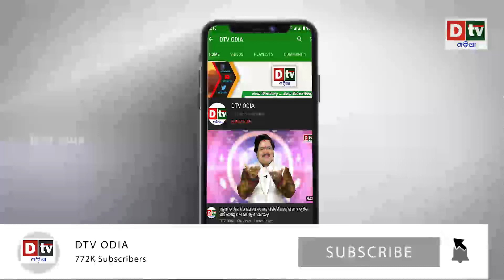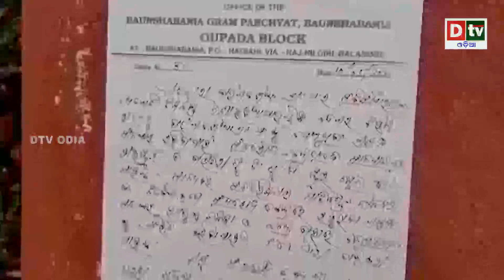ବାପାକୁ ଶେଷ ଥର ପାଇଁ ଦେଖିପାରିଲାନି ପୁଅ | Odia news live updates